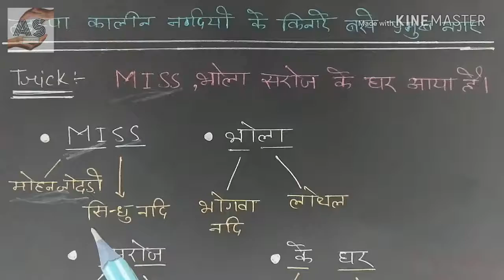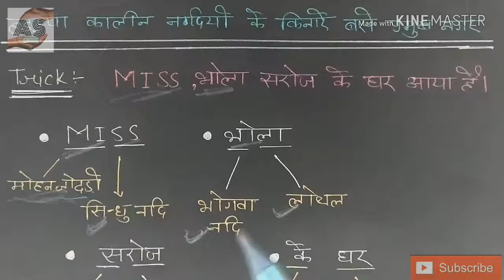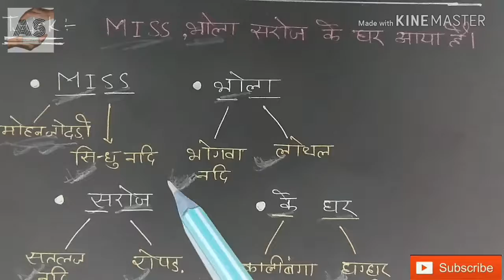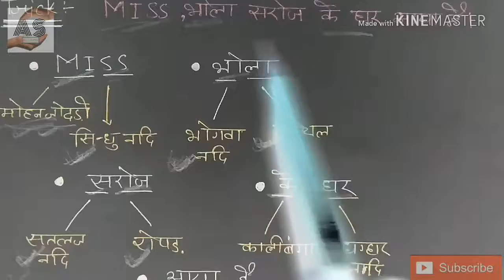हड़प्पा कालीन नदियों के किनारे बसे प्रमुख नगर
I am Brijesh Yadav
 online study for SSC bank Railway RPF Uttar Pradesh police UP Si UPSC junior assistant bank clerk jail Warder and many types exam